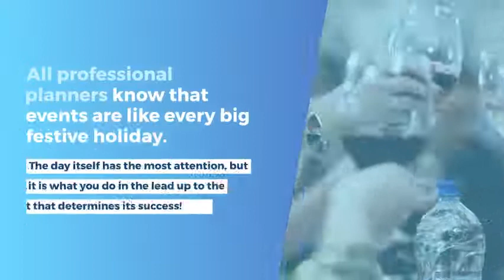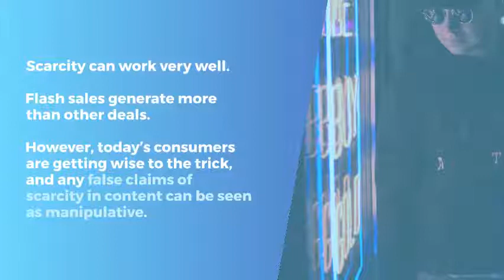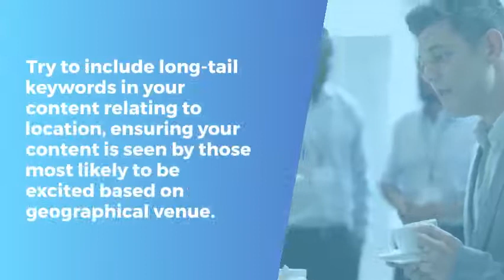Generate More Leads with Pre Event Hype